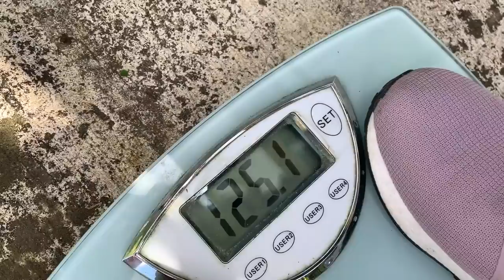COOKING My MASSIVE 15lb PET LOBSTER! *MUKBANG*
BOOYAH!